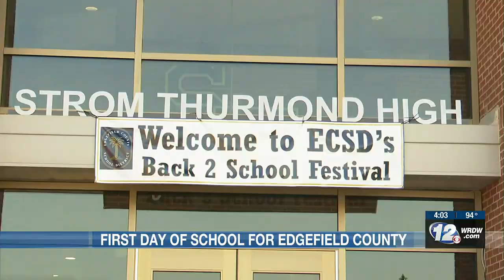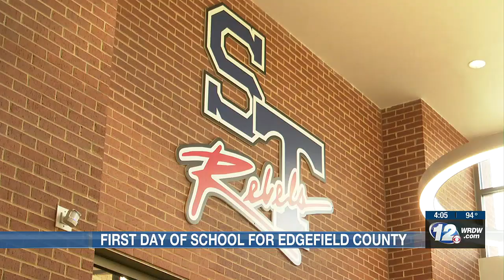Edgefield County students return for first day of school